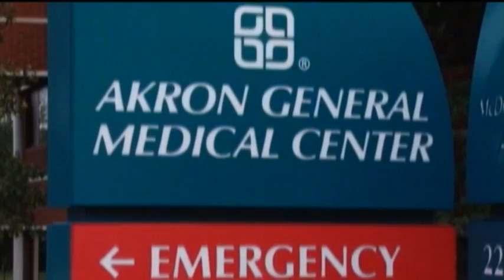Official: Hospital Shooting May Be Mercy Killing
A woman whose husband of 45 years is accused of shooting her in the head in her hospital bed in a possible mercy killing had been in the intensive care unit in an extremely disabled state, a prosecutor said on Monday. (Aug. 6)